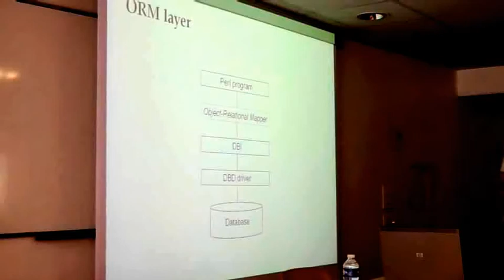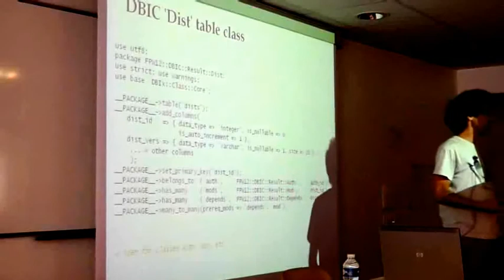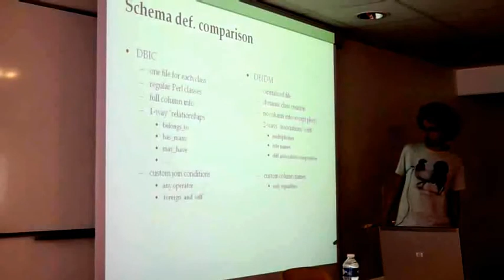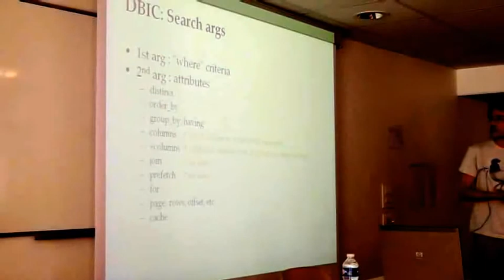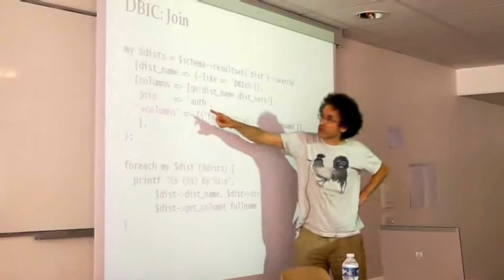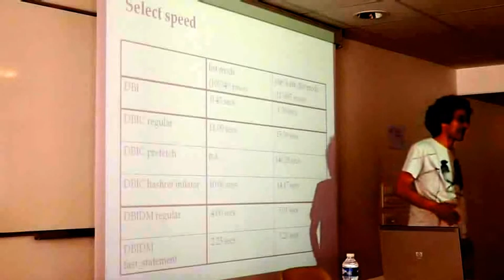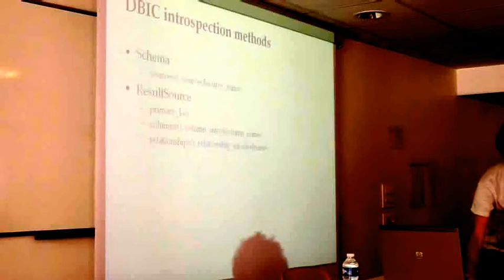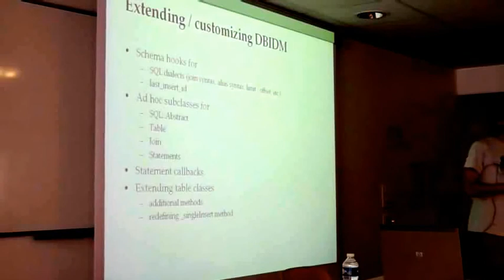DBIx::DataModel vs DBIx::Class‎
Journées Perl 2012: Talk présenté par Laurent Dami (dami).

Les modules DBIx::DataModel et DBIx::Class sont deux façons (parmi tant d'autres!) de faire une couche d'abstraction entre la base de données et le programme Perl. Tous deux ont des points communs, mais aussi des différences fondamentales.